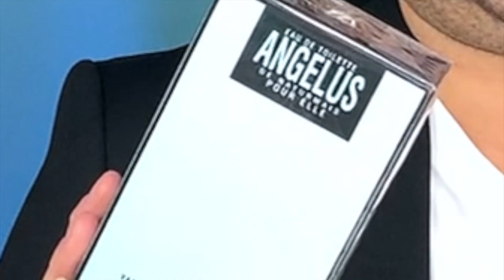DUPE für - Thierry Mugler Angel ? Ich teste ...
Mega oder Fail ?
Thierry Mugler - Angel
aber günstiger ...

Servus !
Ja ich testen den Schrott damit DU es nicht kaufen musst .
Auf Amazon gefunden .
Seit 2 Jahren überlege ich schon ob ich es bestellen soll ...
Hoffe ich konnte DIR mit dem Video helfen .

*werbung
Wegen Markennennung
Düfte Sind ALLE Selbst gekauft